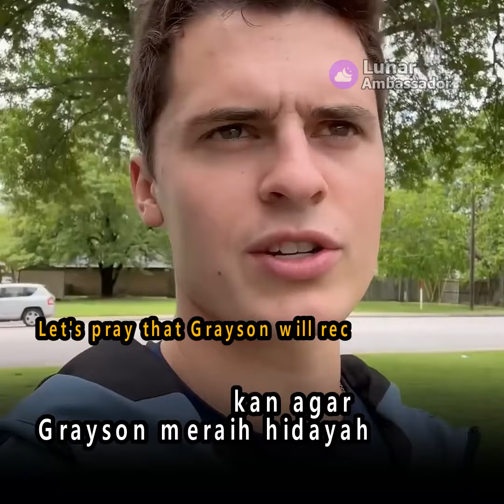Benarkah Grayson Brock Sudah Menjadi Muslim?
Grayson Brock seorang pemuda Kristen yang dulu pernah viral membaca seluruh Terjemahan Al Qur'an hanya dalam waktu 19 jam. Grayson Brock adalah seorang "Pencari". Dia mempelajari semua agama untuk menambah pengetahuannya. Grayson Brock juga pernah berdebat dengan seorang Muslim. Namun apakah Grayson Brock sekarang menjadi Muslim?

Video Grayson Brock Menyelesaikan Terjemahan Al Qur'an Dalam 19 Jam

Berkomentarlah dengan sopan. Youtube sangat ketat dalam mensortir komentar yang tidak pantas. Komentar yang melanggar komunitas akan dihapus otomatis oleh youtube